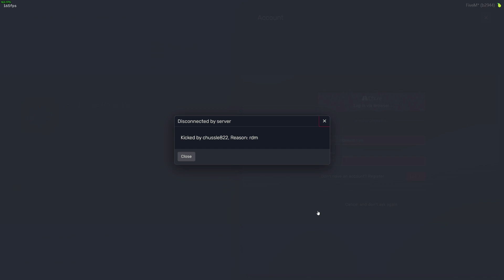GTA 5 TRILLVILLE : HE TRIED KILLING ME AFK